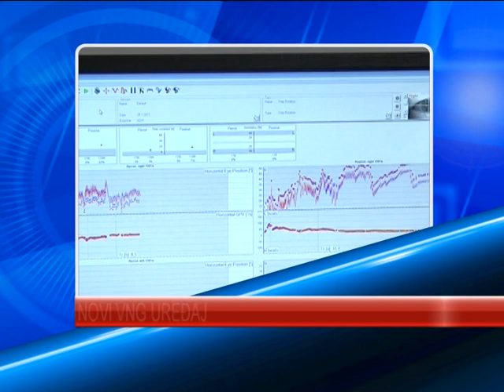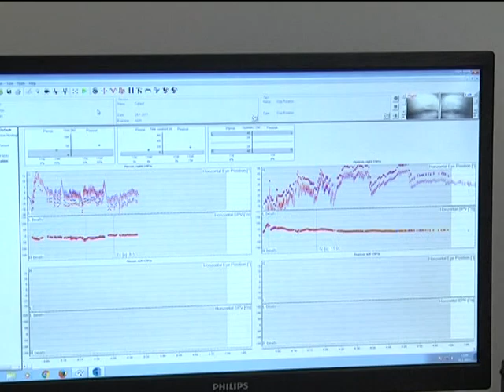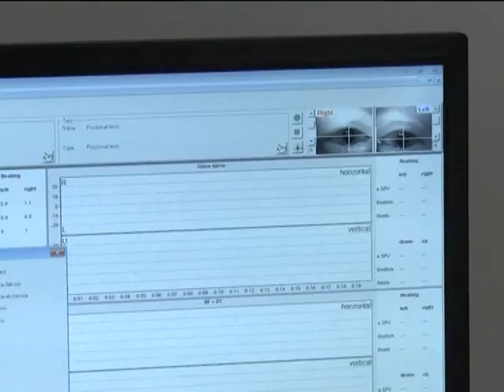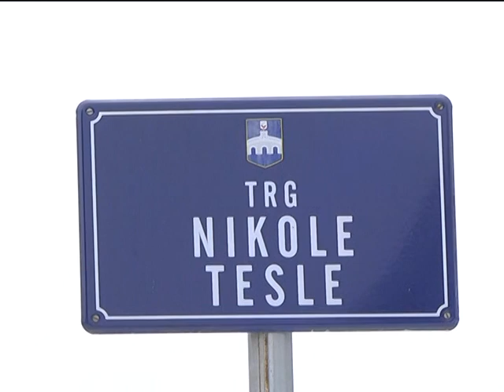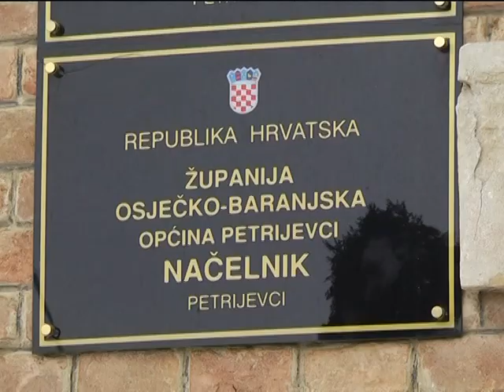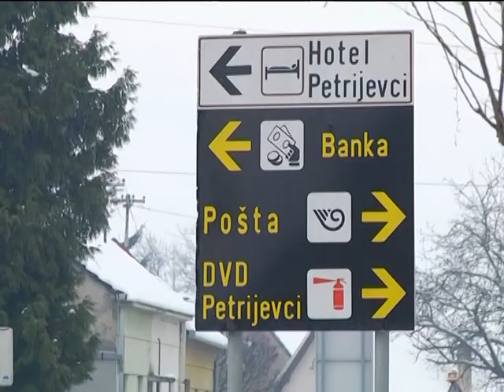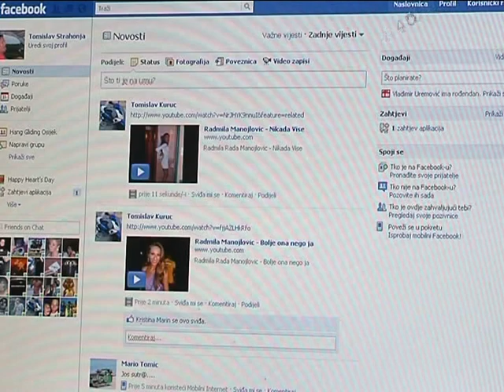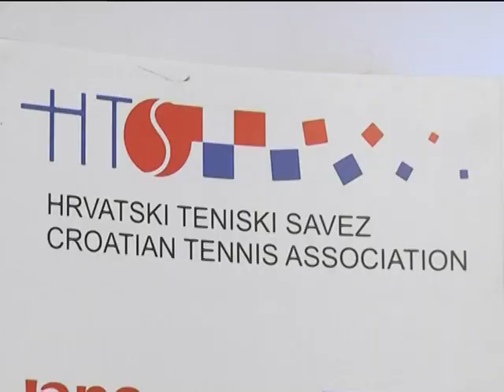DNEVNIK 25.01.2017. Osječka televizija